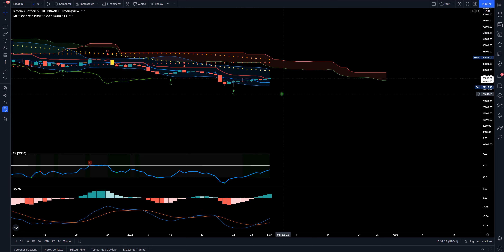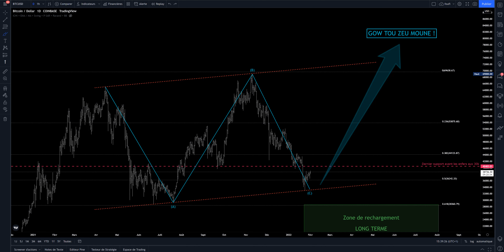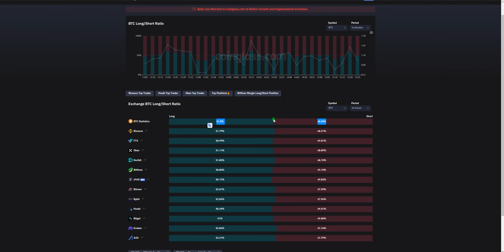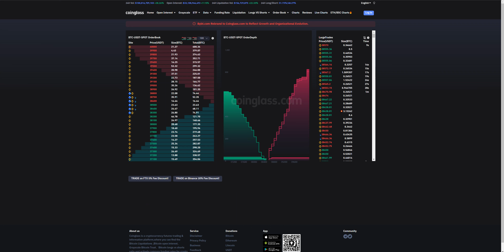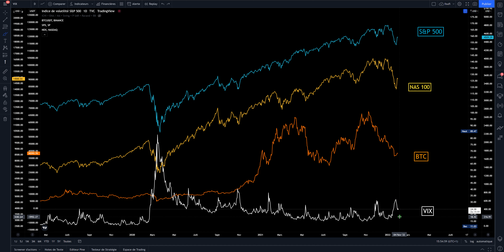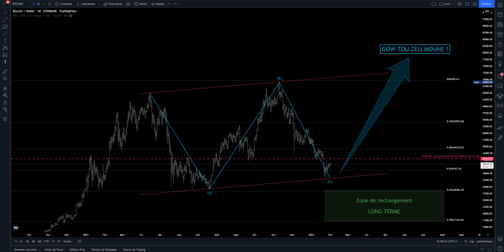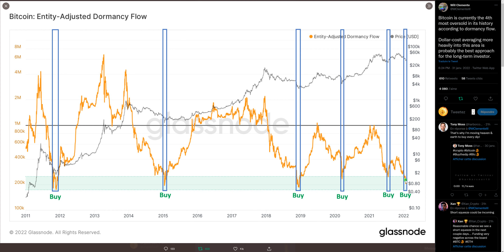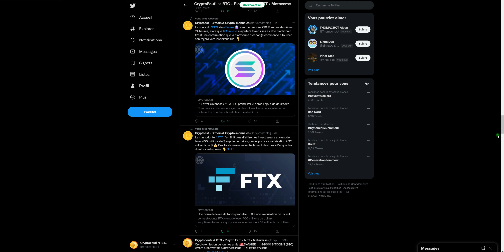🚀TO THE MOON IMMINENT !!??🔥BITCOIN💎FEVRIER SERA VERT !!!🤑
Bonjour les amis ! J'analyse quotidiennement le Bitcoin (BTC) ainsi que d'autres cryptomonnaie : analyse technique, analyse fondamental et analyse macro-économie.
Je présente aussi  les jeux  Play-to-Earn tendances du moment.  Dans ce type de jeux on gagne de l'argent en jouant gratuitement ou avec un investissement de départ en achetant des NFT du jeu. N'hésitez pas à aller voir mes vidéos où je partage de nouveaux cryptogames basés blockchains ! Le gaming où on gagne de l'argent c'est les jeux 2.0 du futur !
N'hésitez pas aussi à proposer de nouveaux jeux que j'analyserai pour vous ! 🔥

▬▬▬▬▬▬  Chapitrage  ▬▬▬▬▬▬
00:00 Intro & remerciement
00:34 Analyse Bitcoin
07:57 Analyse Order-Flow
16:43 Analyse Macro-Economie
20:49 News Twitter